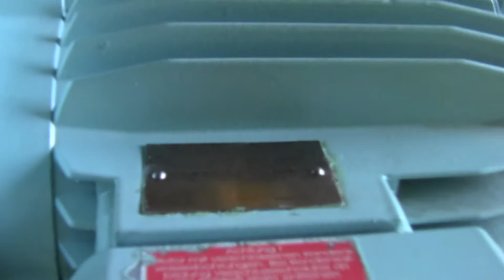ZET HORN TYPE : 90 AC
SN : 0971046